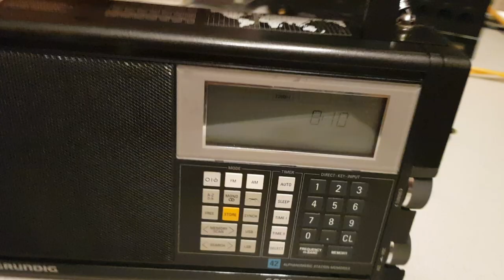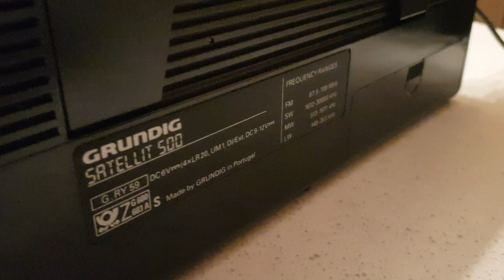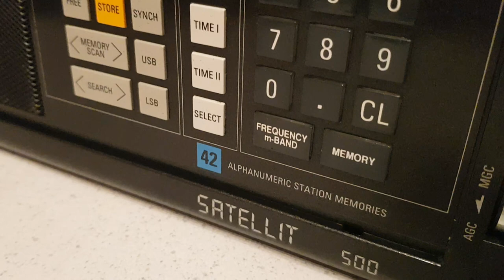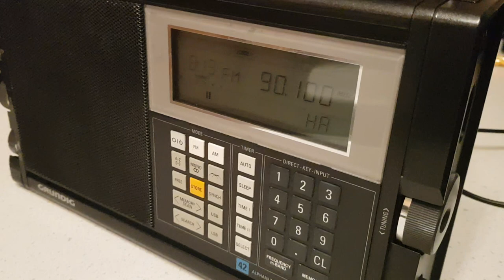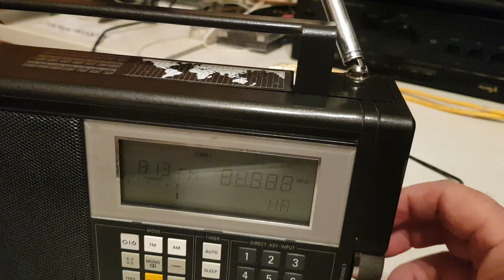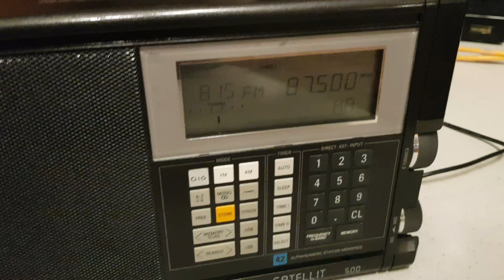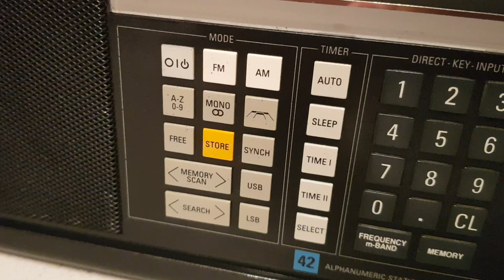GRUNDIG SATELLIT 500 89046086831